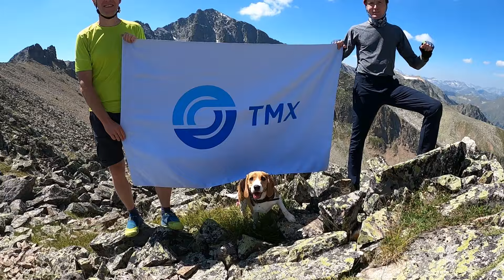Горный поход Аксаут-Маруха-Аксаут. Август 2023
Поход по горному хребту Мыстыбыши. Нитка маршрута: река Кызыл-Ауш, озеро Кызыл-Ауш, перевал Кызыл-Ауш Южный 1А к.т., долина реки Маруха, погран пост на реке Маруха, перевал Хадюка н/к, река Ходюк, долина реки Аксаут.

Track: Good Day by TORTEX